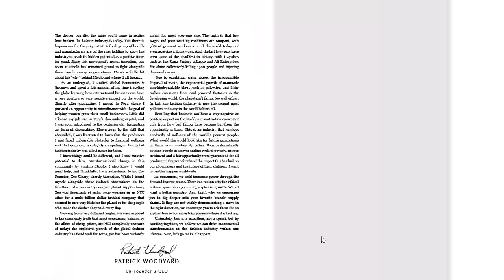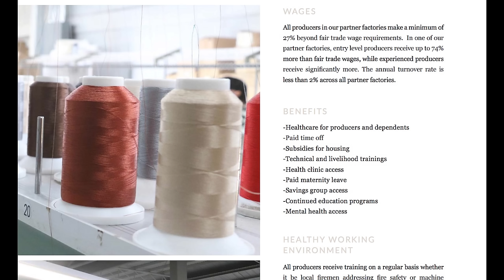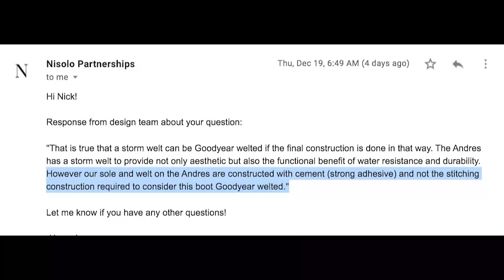Is Nisolo's the Most Ethical Boot? (REVIEW)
THIS ONE'S A BIT LONG, SKIP TO 12:23 FOR THE VIDEO SUMMARY

Nisolo has released what they call their most anticipated boot of all time, a plain toe boot that’s made for rain and snow while still looking pretty darn smart *and* being really lightweight.

They’re also really dedicated to ethical manufacturing. Nisolo is a certified B Corp, a certification that’s *super* difficult to get and actually, legitimately demonstrates a commitment to fair wages and fair treatment of employees. Having worked with B Corps myself, I can tell you that a) it’s legit and b) it’s insanely hard to get certified.

AESTHETIC

This is a kind of versatile boot that no guy would hate to own: it’s a plain toe, slim-but-not-too-slim service boot with a low profile toe and a sole that looks flat when viewed from the side, but actually has a grippy Vibram mini lug.

It’s available in 5 leathers, most of which are smooth, but their most popular is this waxed suede.

LEATHER

The leather comes from Léon, a town that’s world famous for the quality of its leather tanneries and shoemaking.

This particular suede is made in a tannery called Alfamex, which specializes in this kind of waxed suede. What’s unusual about it is that the waxing is done during the tanning process, so it’s a component of the leather as opposed to being applied after it’s been produced and turned into shoes.

SOLE

The outsole is a grippy Vibram mini lug, which has great grip but looks flat from the side, a really nice balance. The footbed is soft and padded, especially under the heel, so the shoe has terrific shock absorption.

There’s no shank in the shoe, which might disappoint some folks (here’s why some people prefer it:  ) and, importantly, this shoe doesn’t have  a Goodyear welt.

It’s advertised as having a storm welt which is pretty much always considered a kind of Goodyear welt, but it turns out the upper is affixed to the sole with adhesive — it’s not stitched, it’s not a Goodyear welt, and it can’t be resoled easily.

FIT & SIZING

These fit true to size and they’re available in half sizes.

I got an 11.5.

The big thing with the comfort is that the lack of a shank and Goodyear welt means the shoe is really lightweight and flexible while also being very water resistant.

PRICE

Usually $288.

When I thought this shoe had a Goodyear welt I thought it was great value, when I found out it doesn’t, I thought it was decent value. It’s not super cheap but I’m happy with the price, given it’s a B Corp.